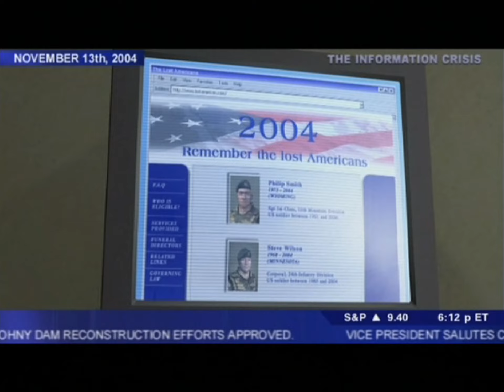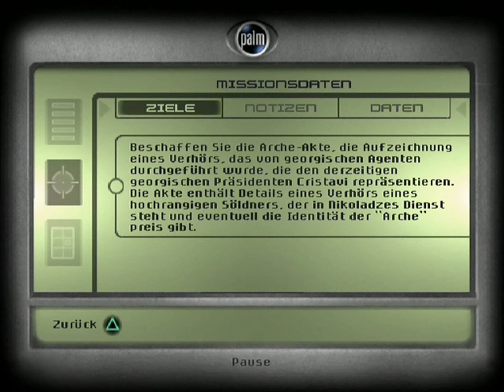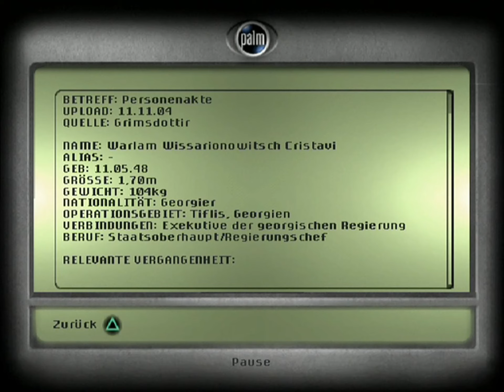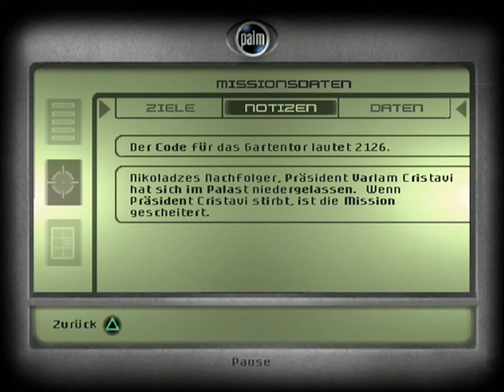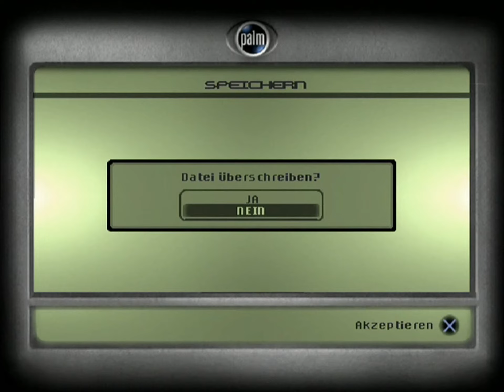Tom Clancy's Splinter Cell | Präsidentenpalast - Teil 1 [GER/DE] PS2 HD #39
Die Daten von Feirong haben die Beziehung zwischen USA und China wieder verbessert. Nun gilt es, endlich Nikoladze zu schnappen.

Published by Ubi Soft
Developed by Ubi Soft Shanghai

Release (EU): March 27, 2003